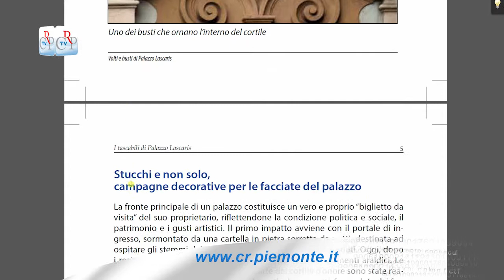I mascheroni di Palazzo Lascaris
Sono più di duecento i mascheroni che ornano le facciate di Palazzo Lascaris. Volti grotteschi per lo più, ma anche facce di satiri, figure di animali, busti che ritraggono imperatori e personaggi del passato, telamoni che sorreggono i piani alti, fanciulle che occhieggiano dall'alto, austeri condottieri ed anche le statue di Adamo ed Eva. Il Consiglio regionale del Piemonte, che dal 1979 ha sede nel palazzo barocco nel centro di Torino, dedica un Tascabile della sua collana a "Volti e busti di Palazzo Lascaris". Una piccola pubblicazione ricca di immagini che documenta la cura con cui sono state realizzate anche le facciate di un palazzo signorile del '600.